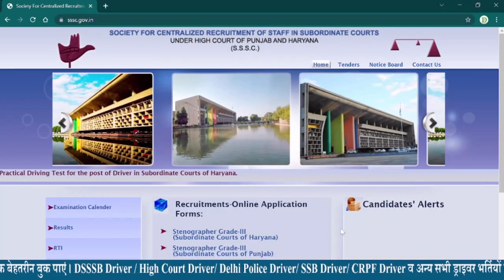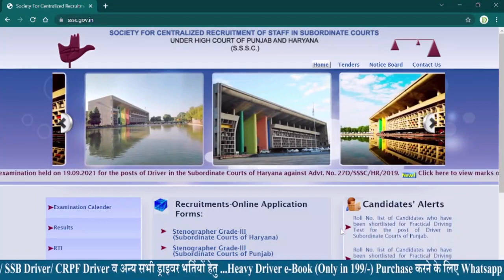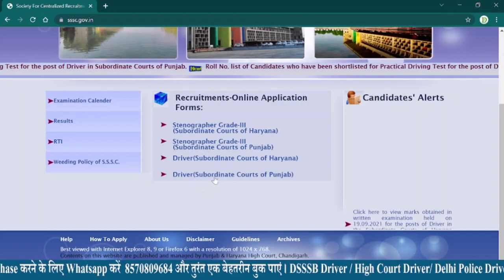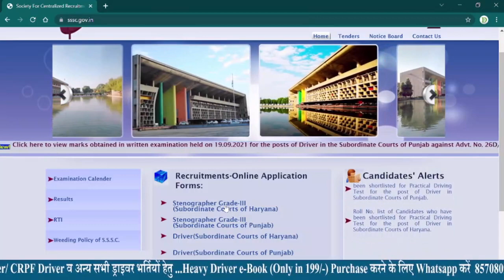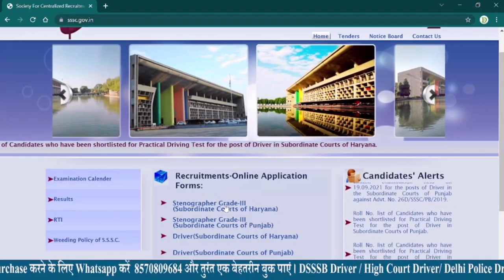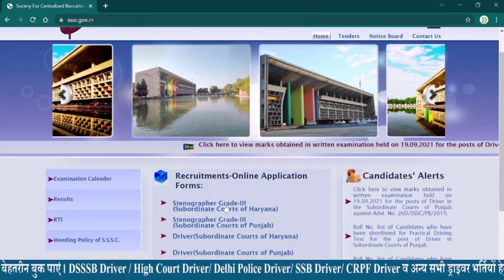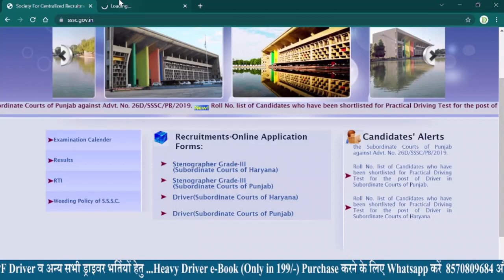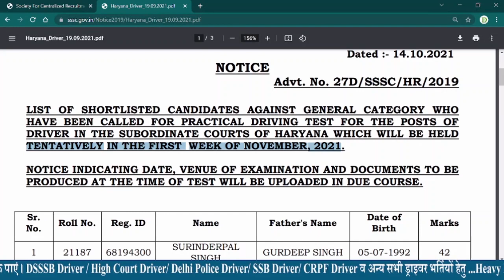अब क्या ?? Driver !! High Court of Punjab and Haryana || Vacancies || Driving Test || CutOff